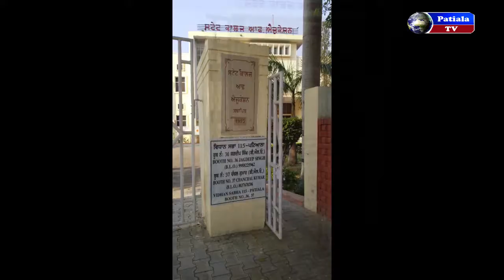ਪਟਿਆਲਾ ਦੇ ਵੋਟਰਾਂ ਵਿਚ ਵੋਟਾਂ ਪਾਉਣ 'ਚ ਭਾਰੀ ਉਤਸਾਹ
Dangal2019 Polling Lok Sabha election 2019: Punjab polling
Voting has begun for the seventh and final phase of Lok Sabha elections.